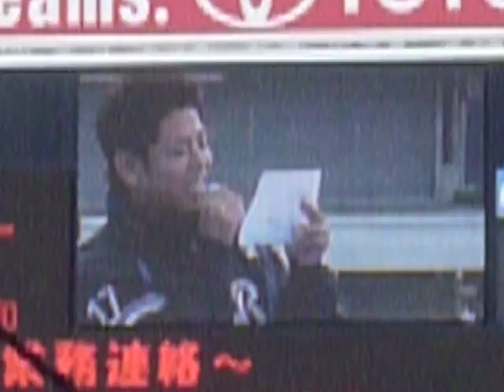20101123 ベイスターズフェスタ 自由なカラオケその1